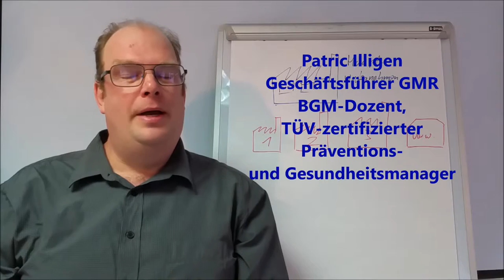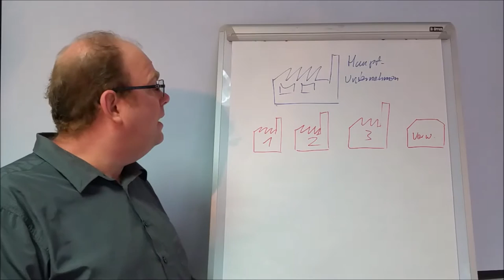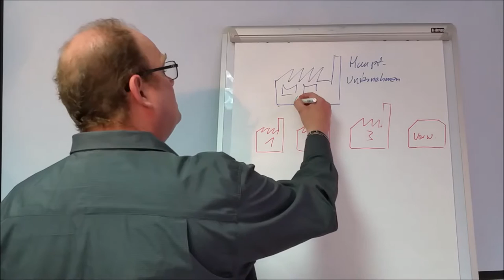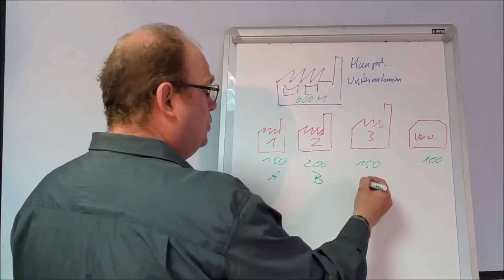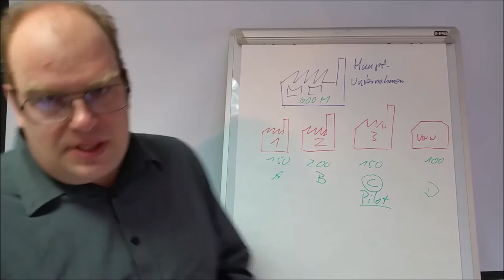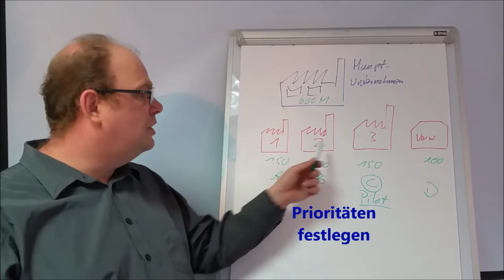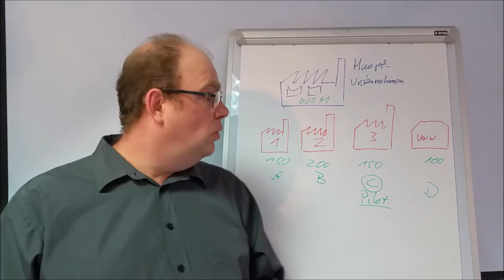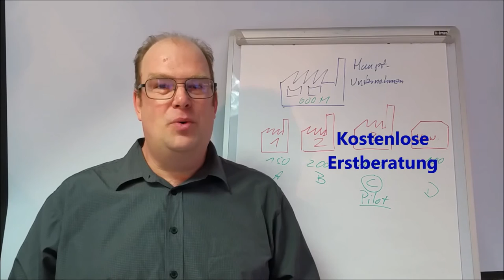Die Psychische Gefährdungbeurteilung für Unternehmen ab 250 MA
In diesem Video wird die erste Projektphase der PsyGB für Großunternehmen an einem einfachen Beispiel beschrieben.

Für Unternehmen ab dieser Größenordnung erstellen wir grundsätzlich individuelle Projektkonzepte, die wir als Projektleitung natürlich auch bei Bedarf langfristig betreuen.

Selbstverständlich können wir auch Unternehmen mit deutlich höheren MA-Zahlen fachkundig und umfassend betreuen, nach oben gibt es -dank unserem leistungsstarken Kooperations-Partner, der FFAW- keine Begrenzung.